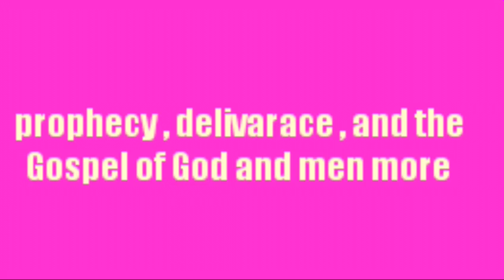Prayers present with prophet Emmanuel Sikaonga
The devil is in trouble today game over